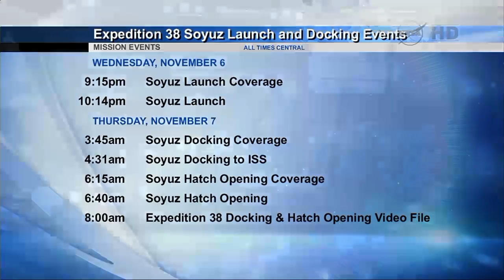Expedition 37 Space Station Live November 5